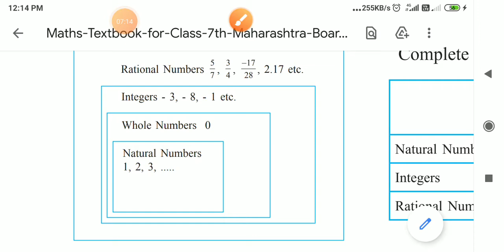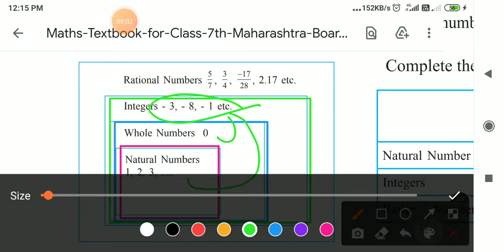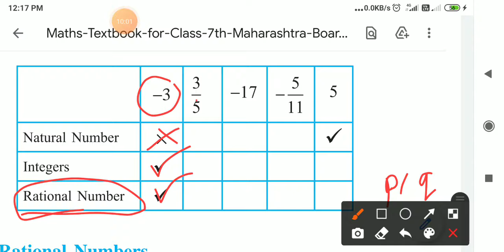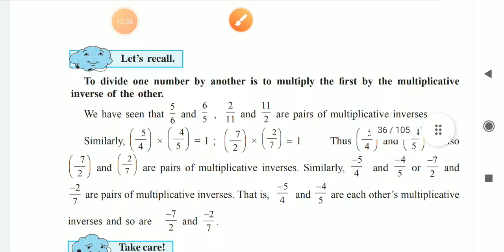Operation on Rational numbers((lec1)